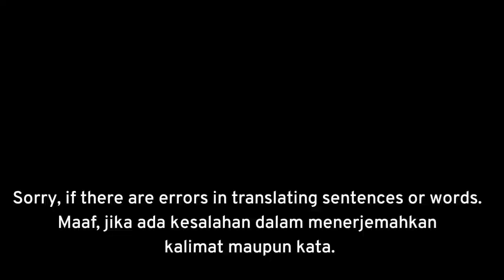[ENG & INA] Gecenin Ucunda Bölüm || Episode 14 Fragman || Trailer 2